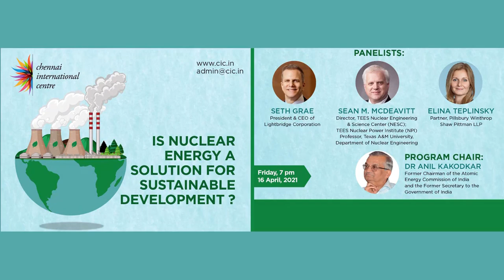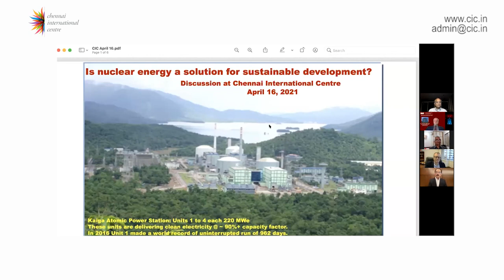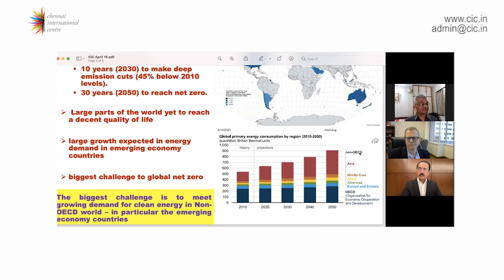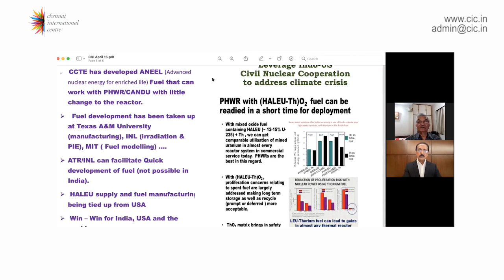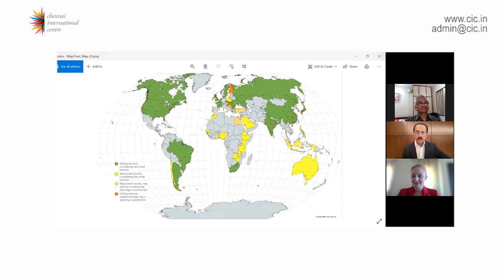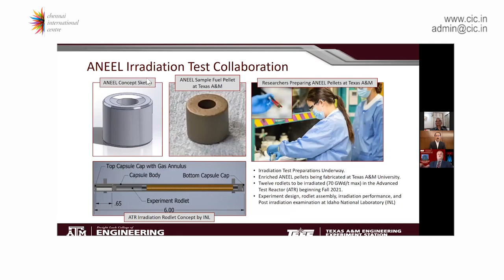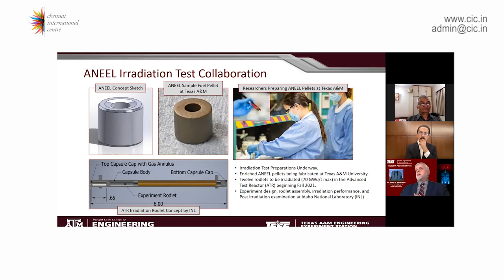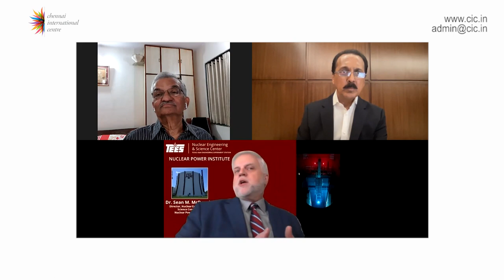Is Nuclear Energy A solution for Sustainable Development | CIC